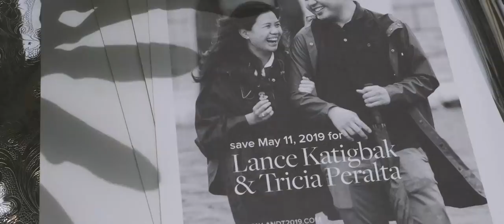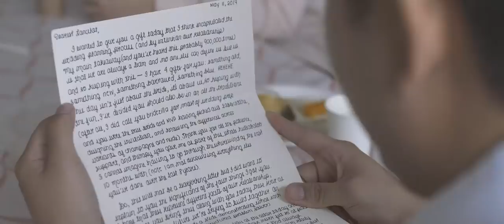Tricia and Lance: A Wedding at Saint James The Great Alabang